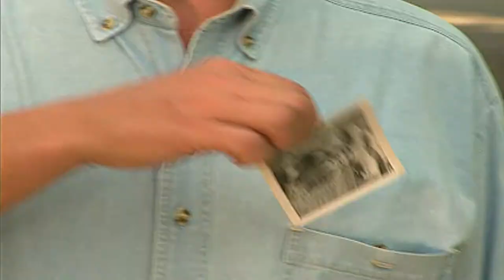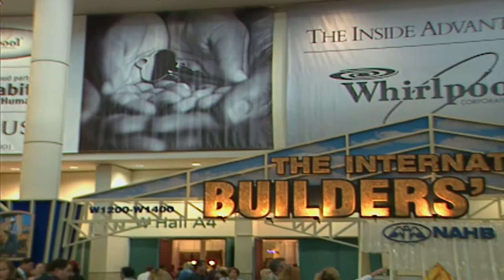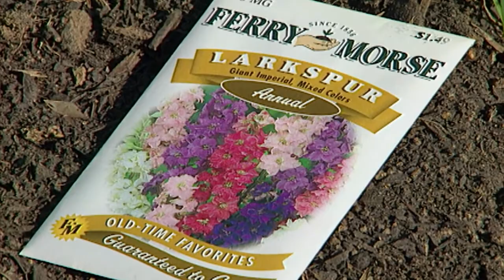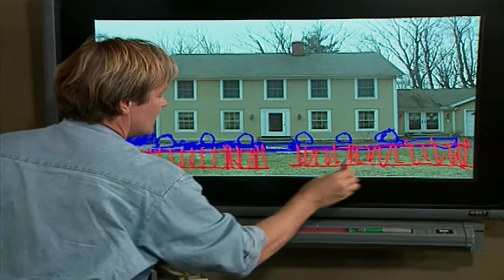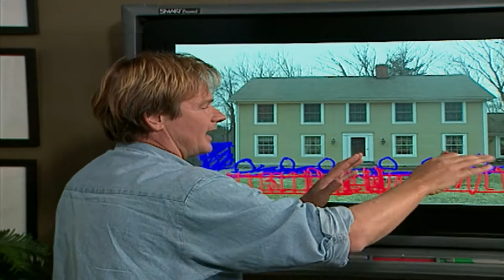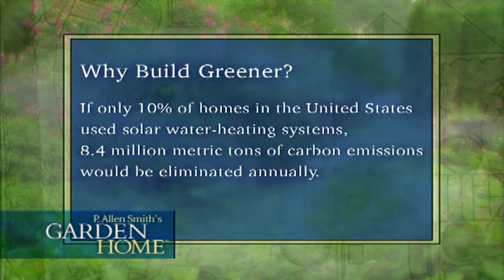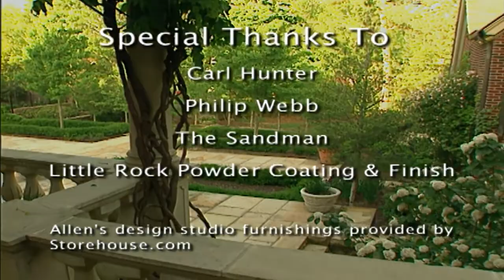Eco-Friendly Home Design | Garden Home (601)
On this episode of Garden Home, host P. Allen Smith will discuss  designing his own eco-friendly garden home. Allen will show you the blueprints and ideas for his new garden home along with tips on growing beautiful wildflowers.

Topics Include:
00:00 Welcome
00:38 Allen's Garden Home Design
06:30 Tips for Planting Wildflowers
14:02 Preserving Old Furniture
15:47 Virtual Makeover
21:53 Weather resistant fabrics